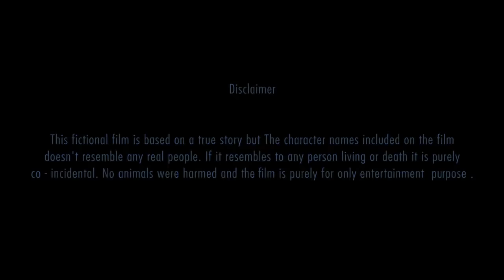'AISA KYUN' |Arunachali Film| Actors- Rana Konia,Giogi Tade & Renu Ado| Northeast film